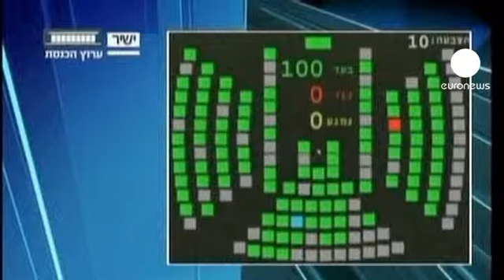موعد انتخابات پارلمانی زودهنگام اسرائیل اعلام شد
پارلمان اسرائیل دوشنبه شب با رأی اکثریت اعضا منحل و با این اقدام زمینه برای برگزاری انتخابات پارلمانی زودهنگام فراهم شد.

روز سوم بهمن (بیست و دوم ژانویه سال ۲۰۱۳) موعد برگزاری انتخابات اعلام شده است.

با توجه به سیاست‌های بنیامین نتانیاهو، نخست وزیر اسرائیل در قبال اقتصاد کشورش و برنامۀ هسته‌ای ایران، نظرسنجی‌ها پیروزی او را پیش بینی می‌کنند.